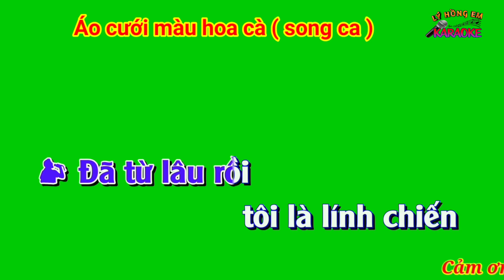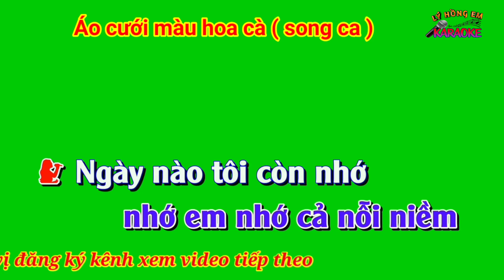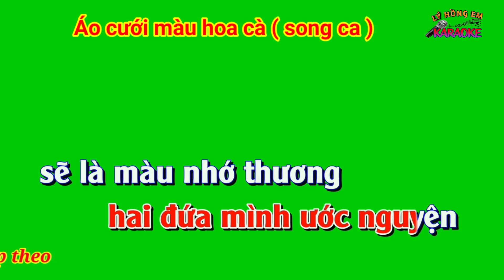Karaoke nền xanh Áo cưới màu hoa cà ( song ca )